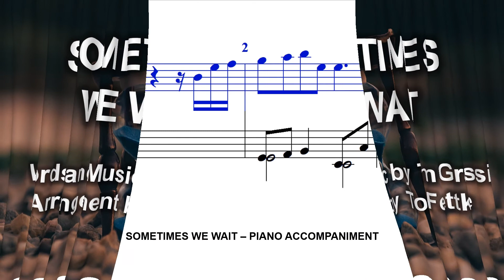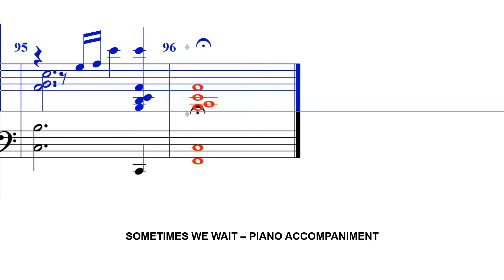Sometimes We Wait - PIANO ACCOMPANIMENT (Arr T Fettke)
Words and Music by Tom Grassi